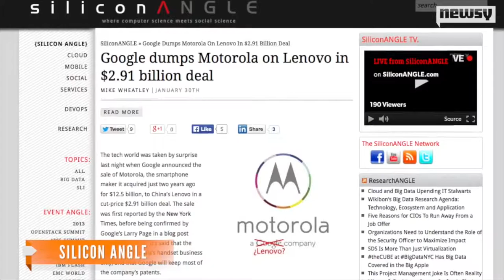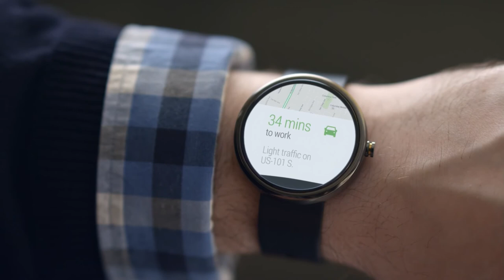Moto360 & Android Wear Announcement - Killr News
In this video we discuss the newly announced Moto360 smart watch and Android Wear operating system that the Motorola wearable is going to be launched with.